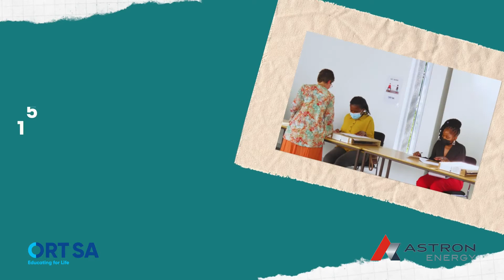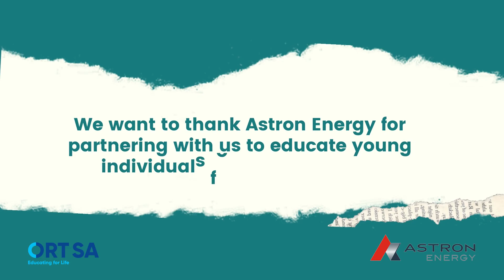Astron Energy Laptop Launch